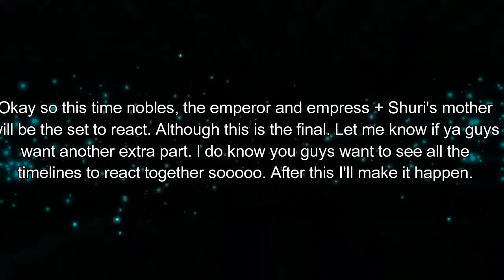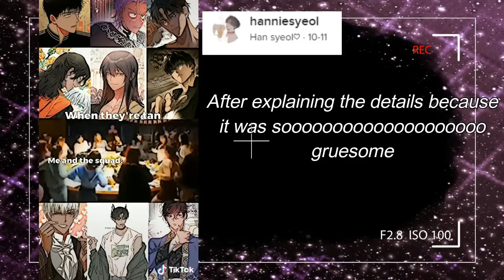Nobles(+Emperor, Empress and Shuri's mother) React to Shuri\\3/3\\ Gacha club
Phew this is the last one. But let me know if you guys want a bonus part with both timelines to react.